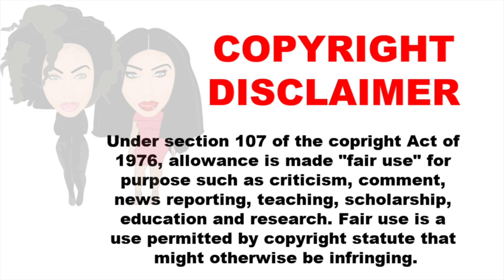CONDOLA WENT MISSING? + A MUCH NEEDED CONVERSATION ABOUT BW AND CHILDBIRTH! INSECURE SEASON 4 EP. 4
Hey, boos!
 In today's video I discuss Insecure season 4 episode 4 while highlighting a much needed conversation about BW and childbirth.

💗Intro Video to Divine Feminine Energy Series!

Frequently Asked Questions:
 "WEIGHT LOSS JOURNEY"
Height: 5'10
VSG Surgery Date: Feb. 2014
HW: 358
CW: 200
GW: sexy nake NO! I do not waist train
 "PERSONAL INFO"
 Age: 27
Hometown: Kansas City, MO
 "Video Details"
 Editing Software: Final Cut Pro X